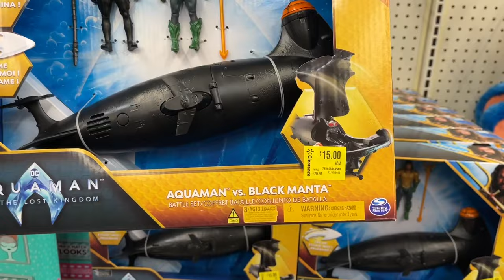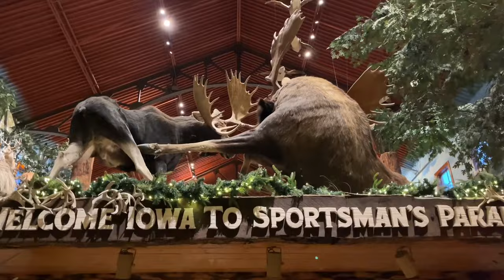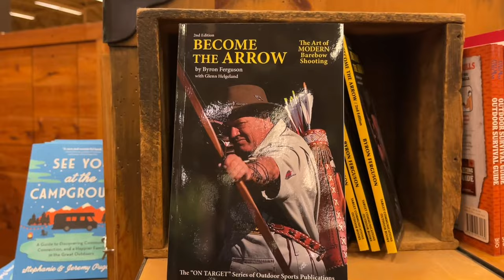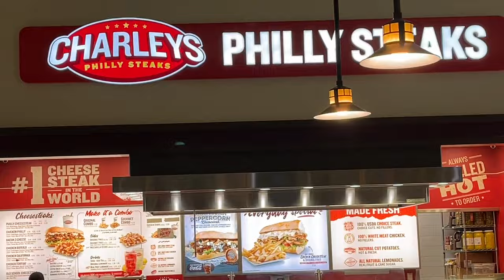A Christmas Toy Hunt! Naughty or Nice?